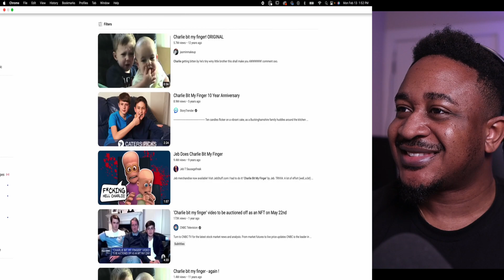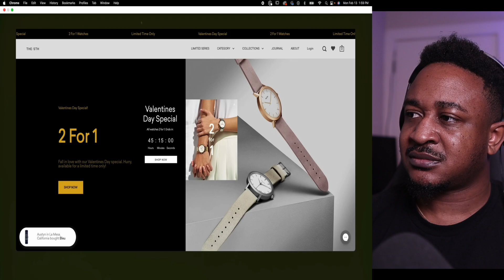He Went from $500 to Half a Billion in 5 Years - C'mon bruh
How I Went from $500 to Half a Billion in 5 Years

vibewithjudeo